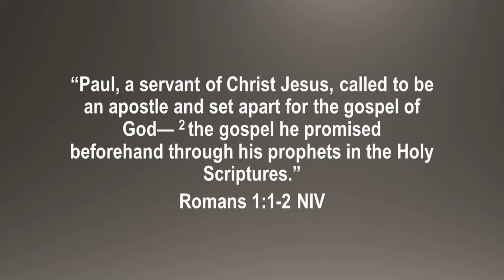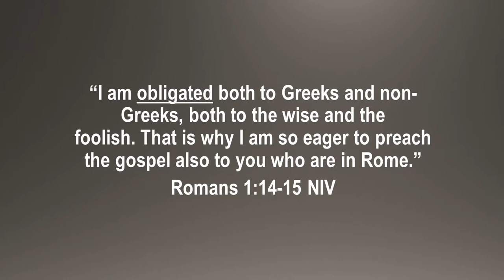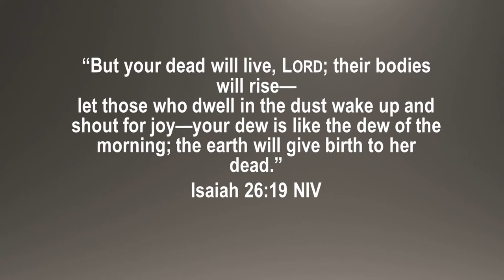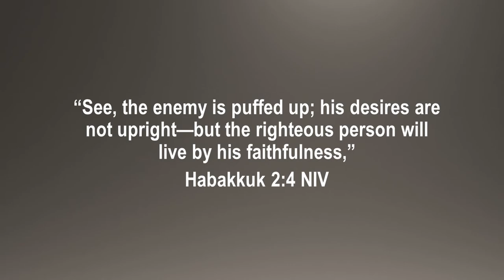Knowing the Bible: Romans Weeks 1 and 2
Michael Sells delivers a summary from Weeks 1 and 2 of the guidebook "Romans: A 12-Week Study" by Jared C. Wilson. This video covers Romans Chapter 1:1-17.